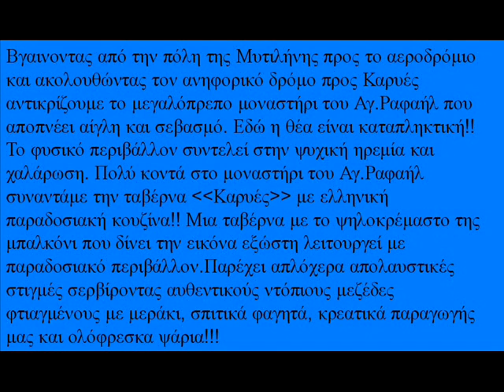agios rafahl kafe estiatorio !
ΚΑΦΕ-ΕΣΤΙΑΤΟΡΙΟ  ΚΑΡΥΕΣ!